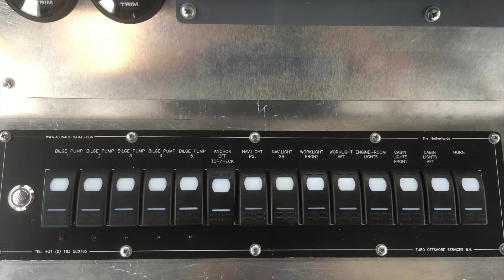Alunautic 1400 Landing craft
Alunautic 1400 Landingcraft, CE B approved for 10 persons. Available in outboard and inboard engine configuration.
Markets: Yachting, Shipping, and Offshore. More details